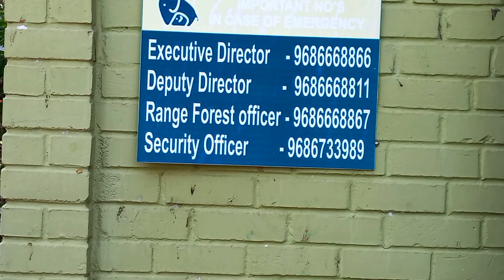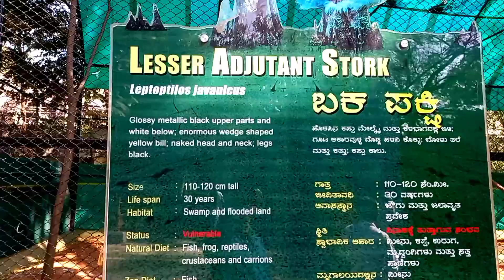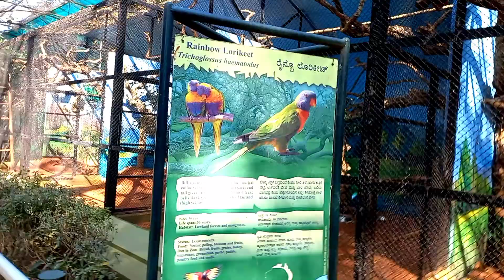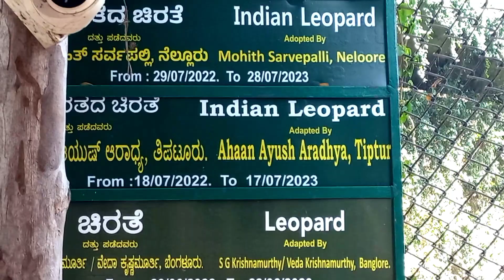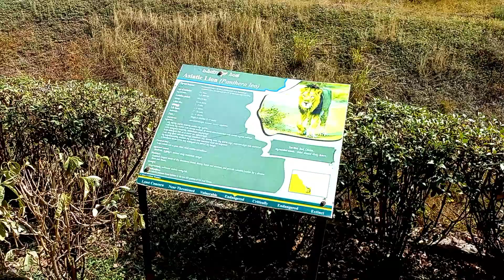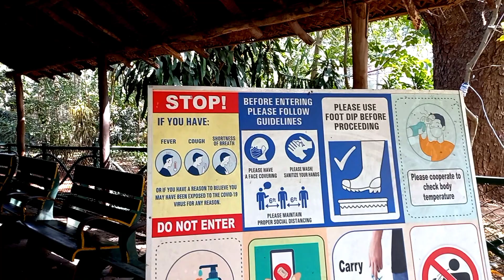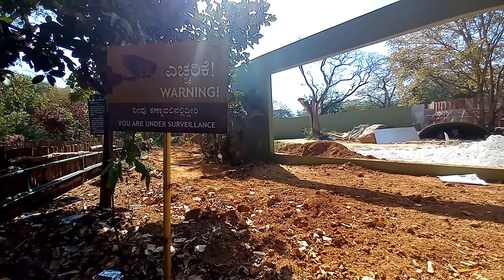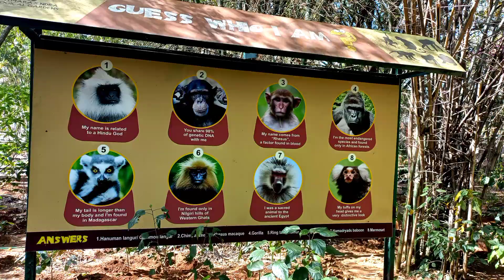Mysore zoo / മൈസൂർ മൃഗശാല/subscribers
മൈസൂർ മൃഗശാല